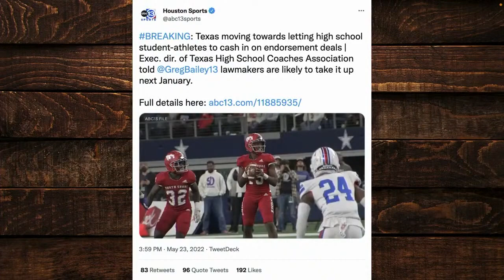The best college football discussions from the last 2 weeks of 365 Sports Radio